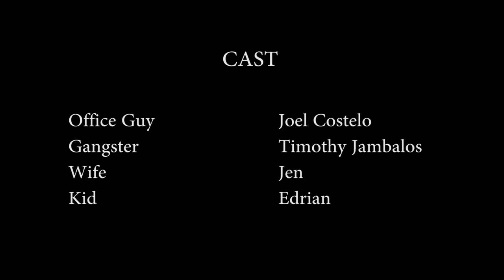TRAPPED - Silent Short Film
TRAPPED is a three-minute silent film about a guy trapped in his office building with a younger member of his previous gang.

My first ever short film at film school in Cebu, Philippines.